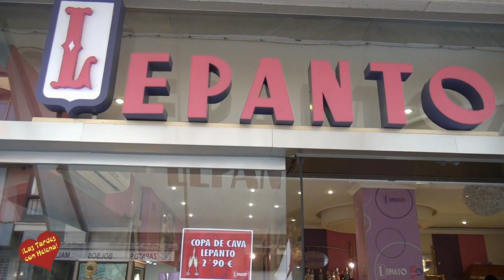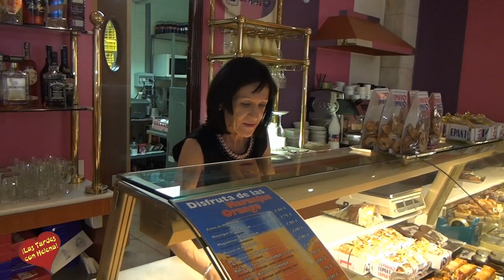Entrevista de Helena Olaya a Pedro Lepanto